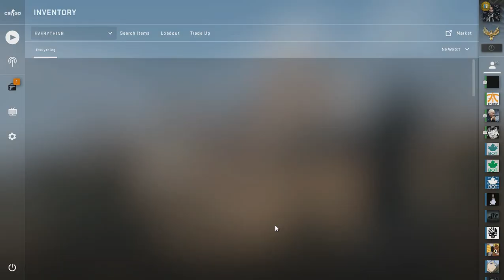CSGO - Opening Capsules! (Minor and Returning!)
I have a twitter account!
Name: @1_Random_Dude_1
Steam trade link if you guys wanna donate skins and stuffs:
And a big thank you if you donated it helps me do better content and buy better gear!